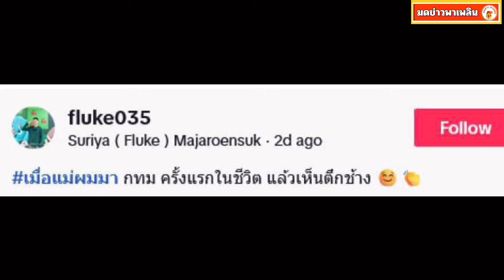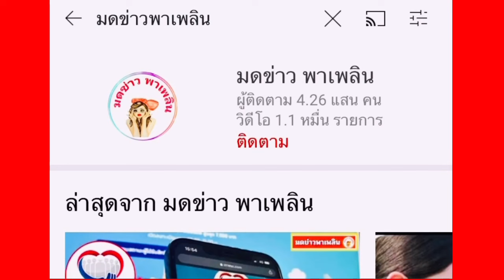ลูกตกใจ หลังเห็นสิ่งที่แม่ยกมือไหว้ มาเที่ยว กทม.ครั้งแรก